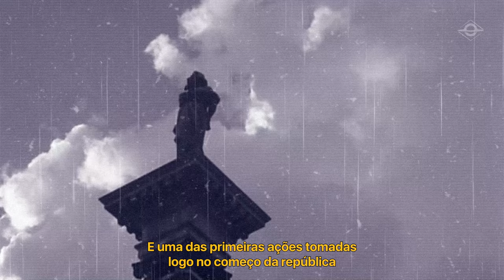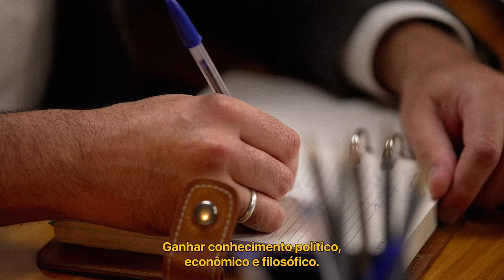Tiradentes: Herói inventado ou mártir da independência?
No dia 08 de maio, a Brasil Paralelo dará um passo importante em seu trabalho de resgate cultural. Cadastre-se para saber mais
Afinal de contas, você sabe quem foi Joaquim José da Silva Xavier, o Tiradentes?
A história oficial conta que o mártir teria sido enforcado, esquartejado e pedaços do seu corpo foram expostos em praça pública.
Tiradentes era republicano, militar e foi morto pelo governo português.
A figura ideal para um novo regime que buscava apagar qualquer resquício de tradição monárquica restante no Brasil pós Império.
Herói inventado ou mártir da independência? Assista para conferir.
Apresentamos a mais nova e ousada iniciativa educacional da Brasil Paralelo: Travessia.
Cadastre-se e não perca a novidade que preparamos no dia 08 de maio
Travessia estreia dia 8 de maio. Não perca!

Siga a BrasilParalelo